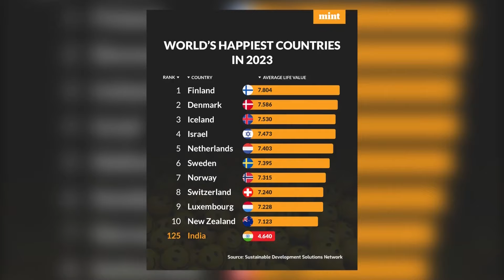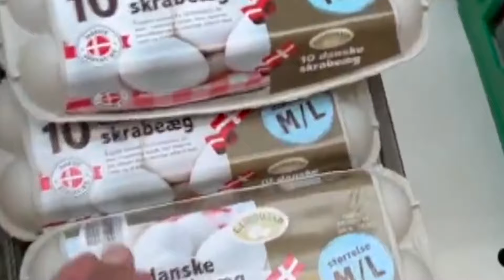🚨¡LOS PAÍSES MÁS FELICES DEL MUNDO! Querrás vivir aquí.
💥El pasado 20 de mayo, el “World Happiness Report” publicó el listado de países más felices del mundo en este 2023 ¿Quieres saber cuáles son?

¡La felicidad es un tema que a todos nos importa!

➡️Pues quédate con nosotros en este paseo extraordinario, porque HOY TE MOSTRAMOS LOS 5 PAÍSES MÁS FELICES DEL MUNDO, y te contamos TODOS LOS SECRETOS que lo hacen posible.🥇

➡️No olvides SUSCRÍBIRTE✅ a nuestro canal para  no perderte ninguno de nuestros paseos, y  cuéntanos en los comentarios qué te ha parecido éste, en cuál de los lugares de este TOP de FELICIDAD te gustaría que profundicemos, y si ya has visitado alguno de ellos, ¿qué te pareció?. Y... ¿Por dónde te gustaría dar otro paseo de nuestra mano? 🗯️
¡TE LEEMOS!